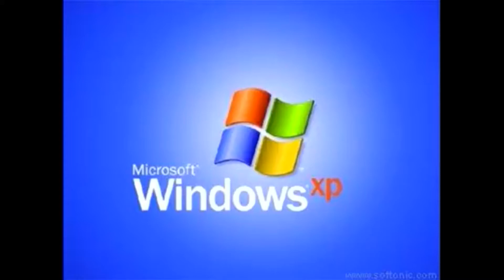1v1 vs MagicTrippie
Sorry about the intro